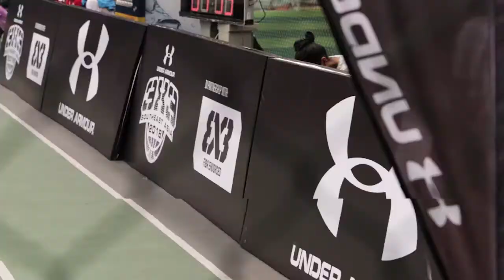UA3X3 Indonesia Highlights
The Ultimate 3-on-3 Basketball Tournament: UA3X3 Indonesia went down on 4th August. Congratulations to the top U18 boys and girls teams who have won the once in a lifetime opportunity to represent Indonesia at the UA3X3 Finals in Manila on Sept 7 in front of a very special crowd.